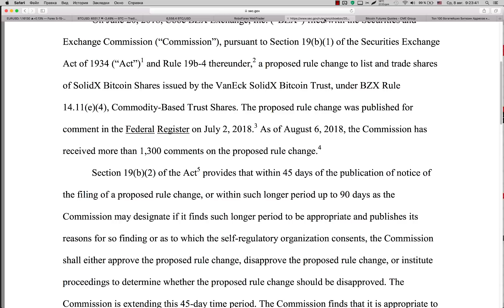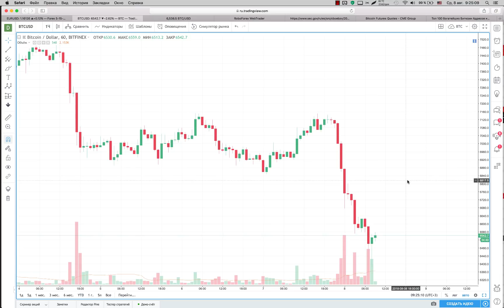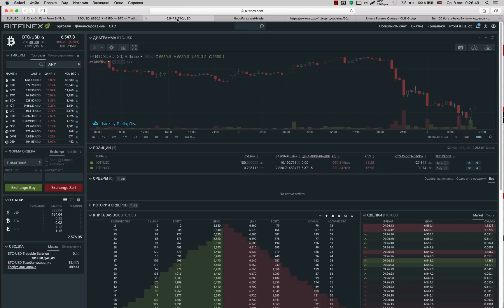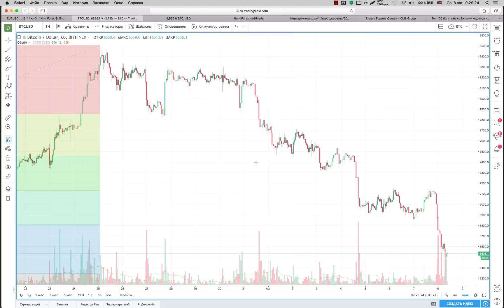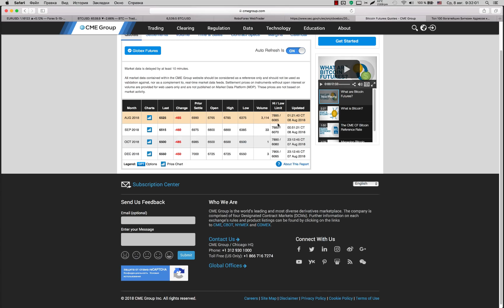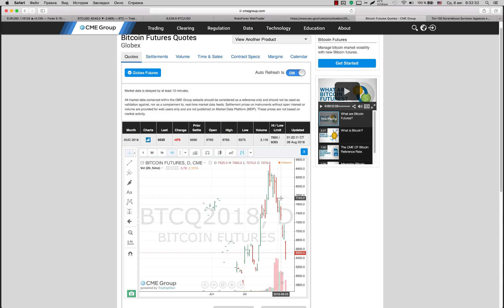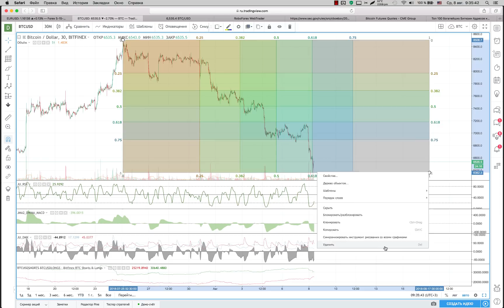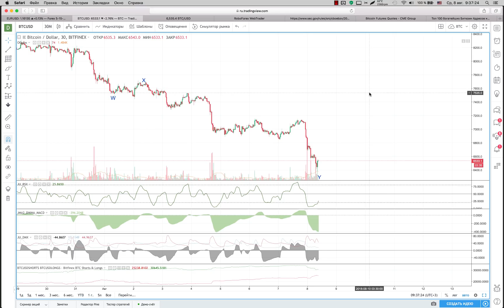Ежедневный анализ цены биткоина 08.08.2018